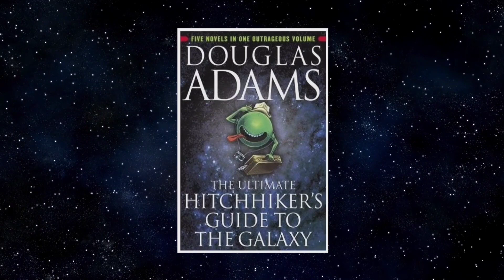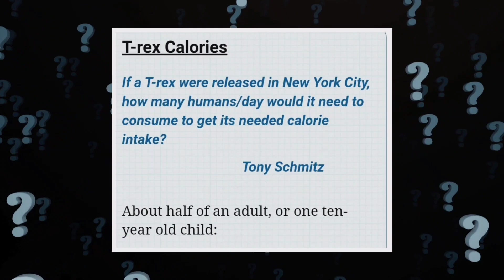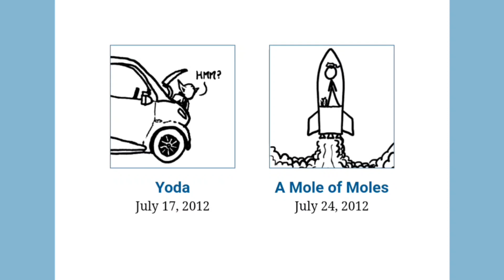Our Top 5 Science Books | Yours For FREE | Dynamic Science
Access Free E-Books From Here:
(Especially curated by the admins, FOR YOU)